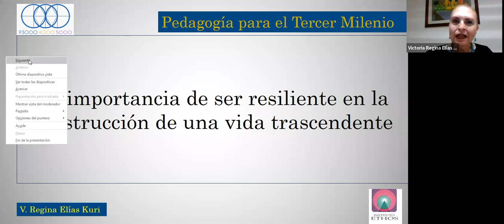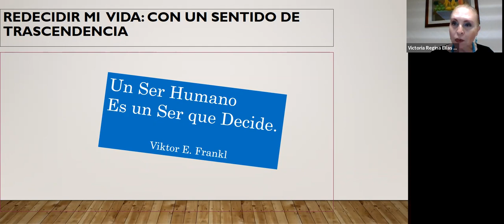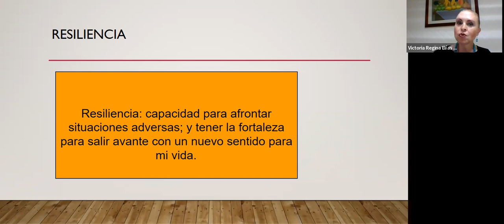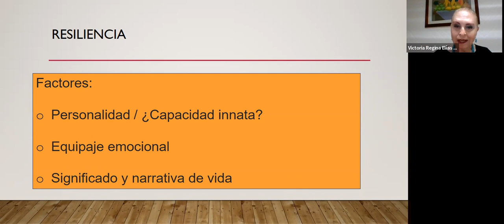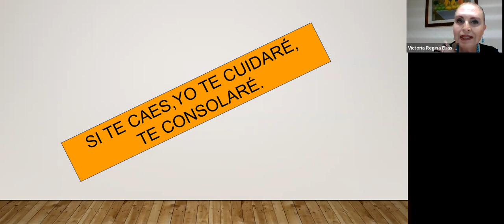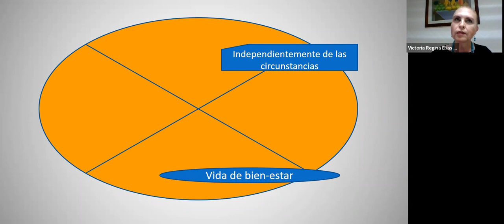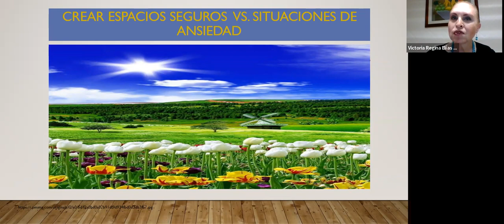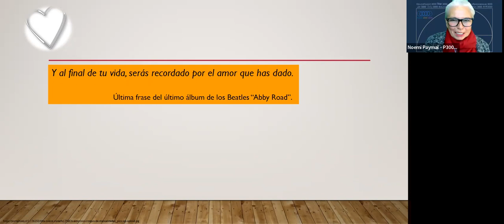#8 "Resiliencia" ENTREVISTA con la Maestra Victoria Regina Elías Kuri | e-Multi-U 3000 4000 5000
Multi-U 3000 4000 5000 para la Paz presenta la ENTREVISTA que acompaña a la Clase Magistral #8:
"RESILIENCIA ~ La importancia de ser resiliente en la construcción de una vida con sentido trascendente".

🌞 Invitada de Honor: La Maestra Victoria Regina Elías Kuri es egresada de la Maestría en Pedagogía (Universidad Nacional Autónoma de México) con estudios humanísticos y en desarrollo humano.
Ha participado en programas de Educación en Valores, Formación Docente y Superación Académica en diferentes instituciones educativas como la Universidad Autónoma Metropolitana y la Universidad Iberoamericana, entre otras.
Docente en la Universidad Nacional Autónoma de México, en la licenciatura de Pedagogía.
Su línea de trabajo desde hace más de 25 años ha sido la formación valoral en el aula, desde la perspectiva que considera a las instituciones educativas como un importante vehículo para la formación ética de los alumnos.
Fundadora de la Universidad de la Comunicación y Miembro del Consejo de Gobierno y de la Asamblea General hasta el año 2000.
En la UDEC, bajo su dirección, se implantó el Modelo Humanista-Crítico con el objetivo de formar en valores a alumnos y docentes.
Es directora del Instituto Ethos Centro de Transformación del Conocimiento desde el año 2000. Instituto de asesoría y capacitación en las áreas: educativa, desarrollo humano y organizacional desde una visión integral-humanista.
Miembro de la Junta Directiva de Nuestros Pequeños Hermanos.  Fundación encargada de apoyar a niños y jóvenes huérfanos y vulnerables en un ambiente familiar, amoroso, estable y seguro en 9 países.
Ha participado en instituciones y organismos como: Asociación de Educadores para la Paz, Sede Chihuahua. ESPERE Nodo Sur, Fundación para una Cultura Política del Perdón y la Reconciliación, con el objetivo de construir espacios de paz en más de 17 países, Semillas Pro-Derechos a la Mujer, SER HUMANO, Asociación Civil en apoyo de niños con SIDA Y VIH, Hospital Infantil de México, entre otros.
Su trabajo tiene como finalidad facilitar procesos integrales educativos y en  desarrollo humano con el propósito de construir vidas con mayor bienestar.

📚 Puedes conseguir gratuitamente el libro "CurriVIDA ~ Una currícula educativa integral para el tercer milenio … hacia una Educación en una octava superior de consciencia" por Badillo, Virginia y Paymal, N. y colaboradores",

y el libro “La Multi-U ~ La Universidad de Mañana ¡Hoy!” por Noemi Paymal, antropóloga francesa, co-fundadora de P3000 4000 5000 en